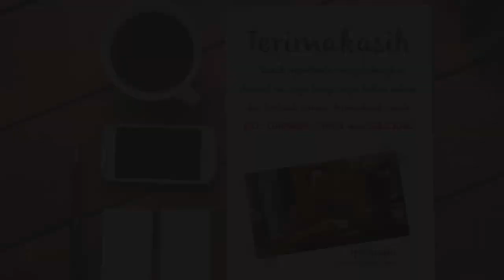Contoh Video Promosi Pakaian Wanita, Busana Muslim, Video Explainer Produk Fashion Islami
Contoh Video Promosi Hijab, Busana Muslim, Video Explainer Produk Fashion Islami, 🎬 Jasa Video Iklan

           KUMPULAN CONTOH VIDEO KAMI
2. CONTOH VIDEO FASHION SHOW
5. CONTOH VIDEO PERSONAL BRANDING
7. CONTOH VIDEO COMPANY PROFILE
8. CONTOH VIDEO PROMOSI MASAKAN
9. CONTOH VIDEO IKLAN KENDARAAN
10. CONTOH VIDEO UCAPAN, UNDANGAN

By : Iptahudin
m.me/iptah